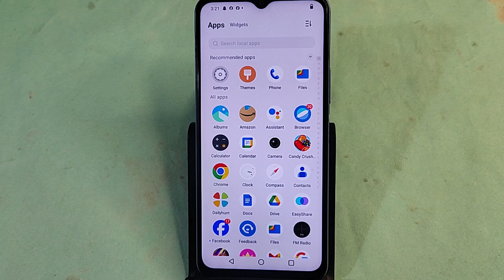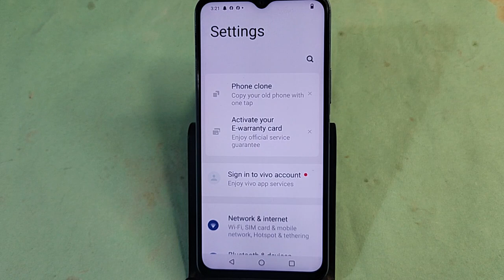Vivo Y18e me one handed mode kaise kare, how to use one handed mode